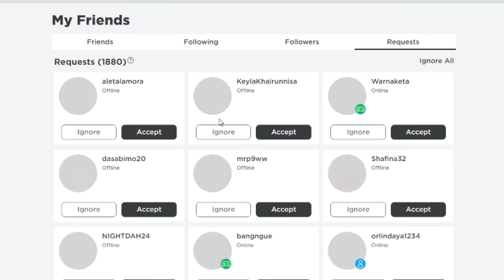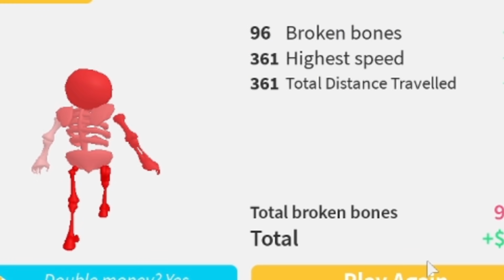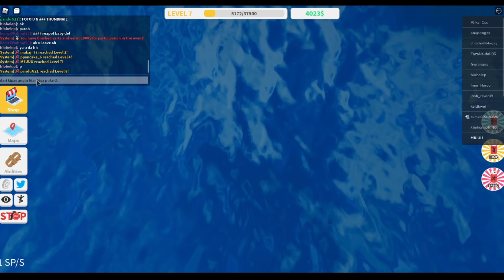Baby Dell Ajak MIUUU Patahkan tulang biar dapat uang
Halooo teman-teman, selamat datang di channel MIUUU.

Terima kasih sudah mampir dichannel ini :) :) :) :)